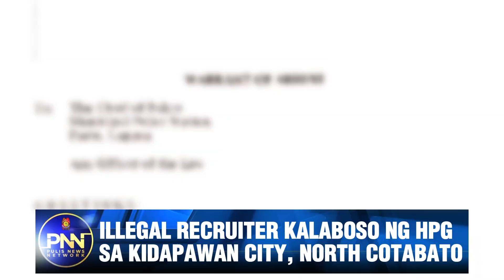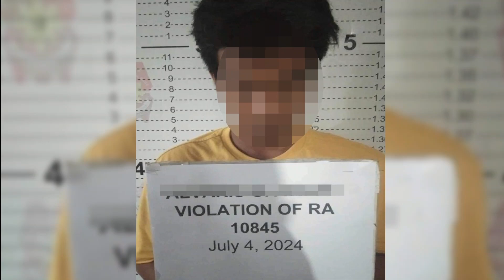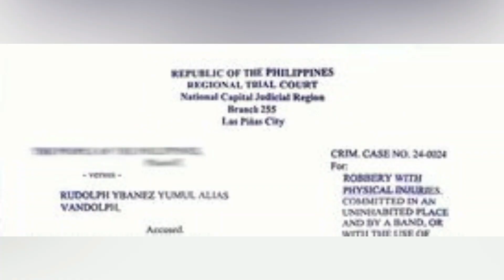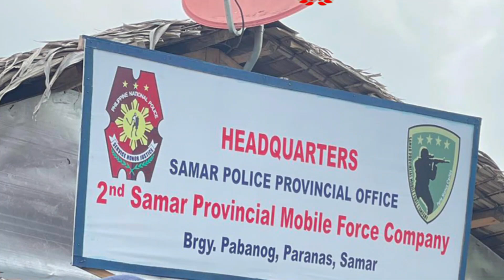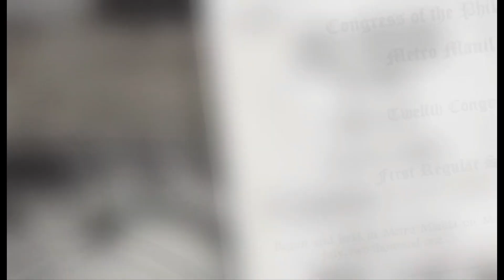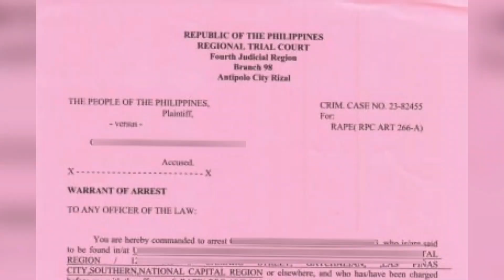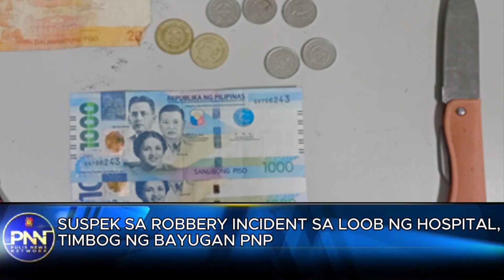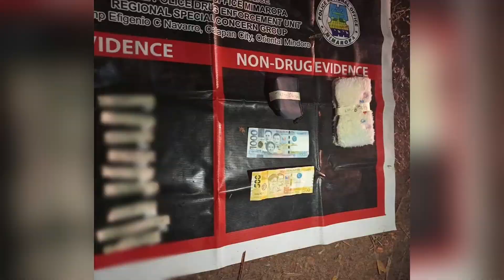Pulis News Network July 9, 2024